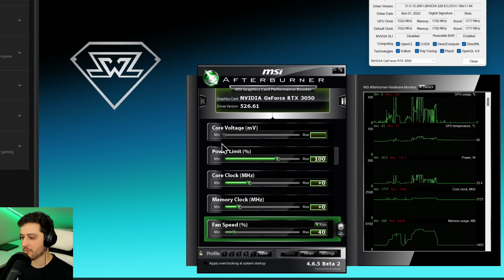RTX 3050 | COD Modern Warfare 2 - 1080p, 1440p, 4K - Low & Ultra settings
Call of Duty MW2 multiplayer tested on the Nvidia GeForce RTX 3050 graphics card at Ultra and Low settings. I played at 1080p, 1440p and 4K resolutions with and without DLSS.

⏱ Timestamps ⏱

Intro, Specs, Stuff - 0:00
1080p Ultra - 0:32
1080p Ultra / DLSS Quality - 2:53
1440p Ultra - 5:51
1440p Ultra / DLSS Balanced - 8:42
4K Ultra - 12:42
4K Ultra / DLSS Performance - 13:51

1080p Low - 16:20
1080p Low / DLSS Quality - 20:10
1440p Low - 23:49
1440p Low / DLSS Balanced - 26:31
4K Low - 29:40
4K Low / DLSS Performance - 30:36

🔧SPECS🔧

◾️ Nvidia GeForce RTX 3050 8GB Gigabyte Eagle
◽️ HDD 2 - Seagate Exos 12TB